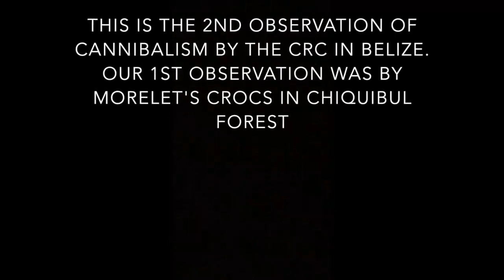Cannibalism in Crocodylus acutus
During a routine survey for the American crocodile countrywide population survey, CRC observed a rare predatory behavior in the field. Our Community Researcher and Orange Walk Representative Jonathan Triminio will be writing a research note on the observation of cannibalism in Acutus!

Durante una encuesta general para la encuesta población de nacional de Cocodrilo Americano, CRC observó un comportamiento depredador raro en el campo. ¡Nuestro Investigador Comunitario y Representivo de Orange Walk estará escribiendo una publicación de la observación del canibalismo en Acutus!